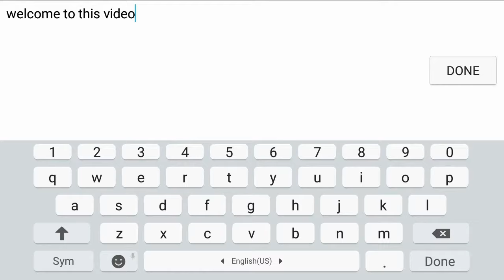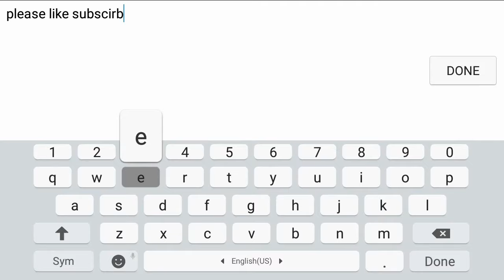Ultimate Sandbox-Tallest Tower Base ( Mods and Hacks)